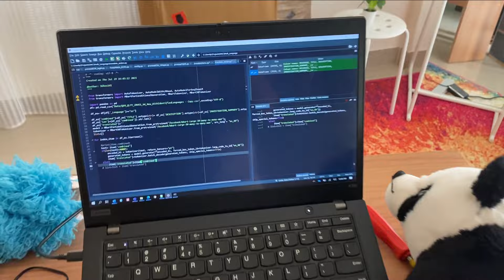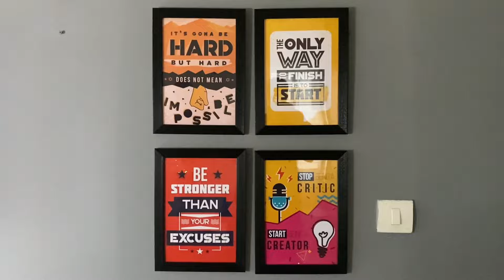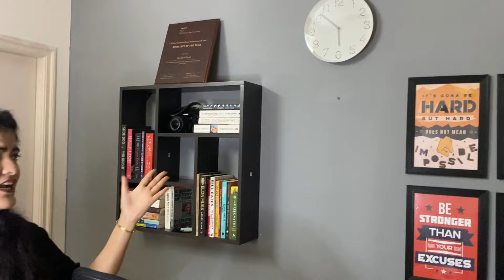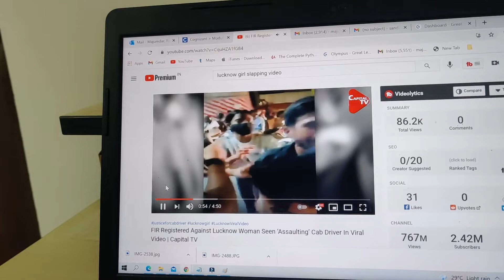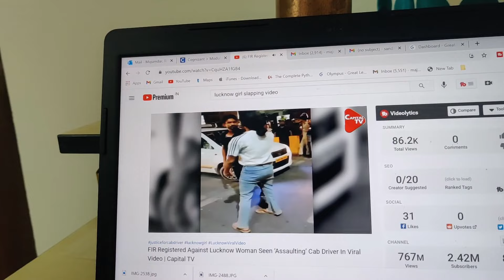My Youtube Studio Tour! || Affordable Studio setup || Ikea and Amazon Home Decor || RishSand Magic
Welcome back to RishSand Magic.

Link to the last two videos, where we have covered the complete list of items we have bought: